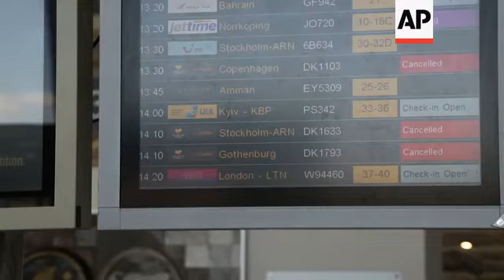Travel chaos in Cyprus amid Thomas Cook collapse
(23 Sep 2019) More than 15,000 holidaymakers were stranded in Cyprus on Monday following the collapse of British tour operator Thomas Cook.
Signs notified passengers at Larnaca Airport that the company had ceased trading.
At one of the company's accommodation providers, Sentido Sandy Beach Hotel, up to 230 travellers were allowed to stay on until it had received further information from Thomas Cook.
The 178-year-old company immediately halted flights, hotel services and laid off employees early on Monday, after it failed to secure 200 million pounds (approx. 250 million US dollars) in rescue funding.